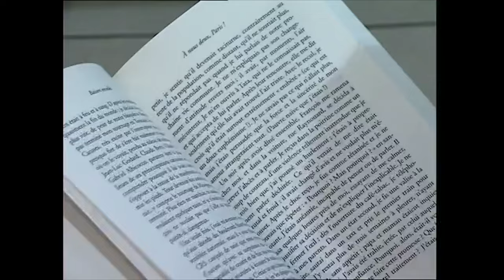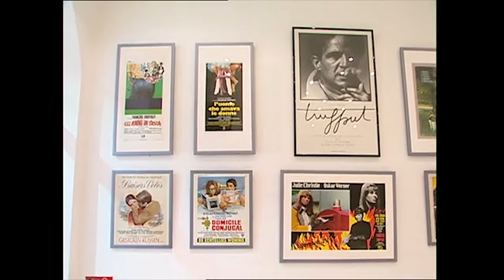Claude Jade 2004 à la cinémthèque Toulouse hommage à Truffaut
Claude Jade et son livre "Baisers envolés", retrospective Cinémathèque Toulouse, François Truffaut, Baisers volés, Domicile conjugal, L'amour en fuite.